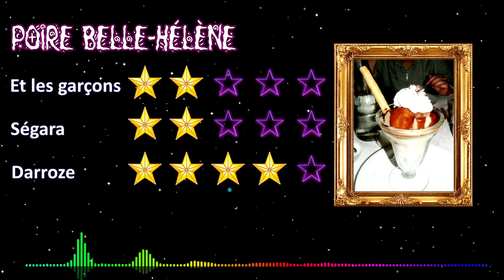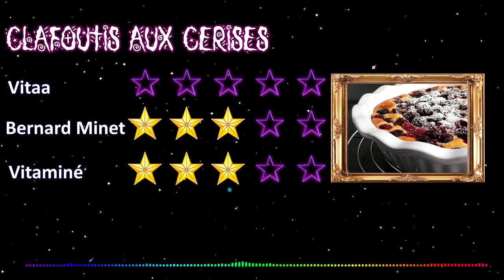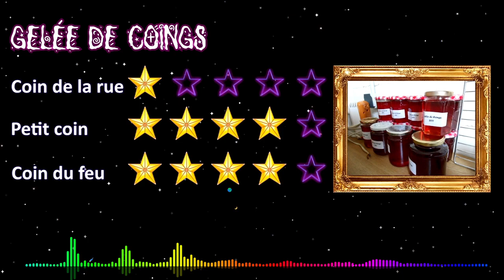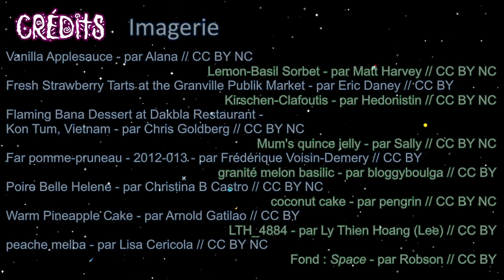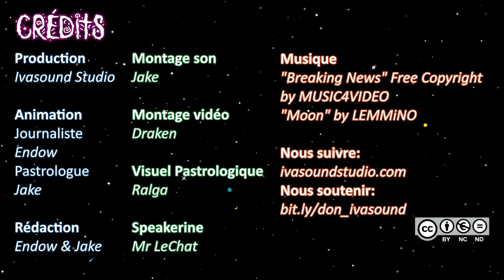Pastrologique - Horoscope Gourmand et Fruité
'Pastrologique', une création originale Ivasound Studio à visée humoristique et ironique. Si vous souhaitez connaître votre destinée… faites confiance aux nouvelles techniques divinatoires.
Le Docteur-Professeur Jakimus vous dévoile l’avenir de signes astrologiques que lui seul connait. Si vous êtes Licorne, Pastèque, ou Goëland, il vous prédira ce qui vous attend dans votre futur à travers des techniques de divination inédites: Boules de Cristèle, cartes de taïaut, ou café de sous-marque….

'Pastrologique' est un programme Ivasound Studio placé sous Licence Creative Commons.